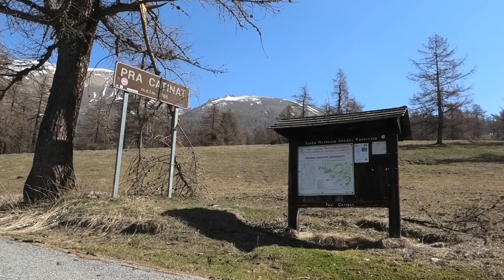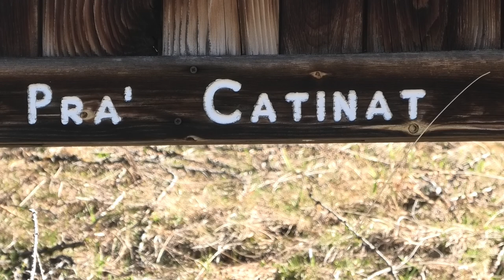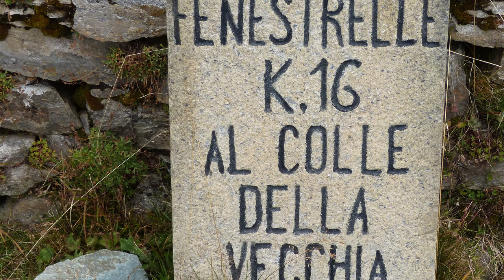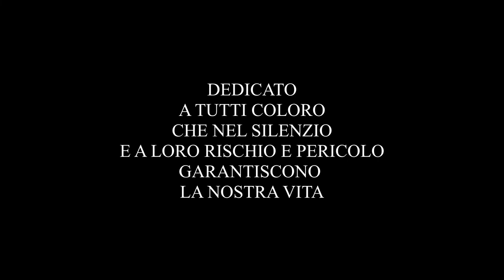Favole e leggende dei Parchi Alpi Cozie 1.0 seconda parte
In questo video diviso in due parti vi parleremo di donne rinchiuse nelle rocce, di nobili e menestrelli, di giovani ragazzi e insidiosi draghi, di soldati e di tori, di un agnellino in pericolo e la misteriosa vecchia. Si tratta di storie tutte ambientate nella Val Troncea e nella Val Chisone. Buona visione.